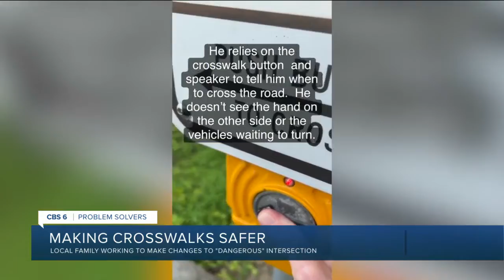Chesterfield family urges drivers to pay attention after son nearly hit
A Midlothian family is speaking out hoping to protect their son and their neighbors from what they say is a dangerous intersection in their neighborhood.